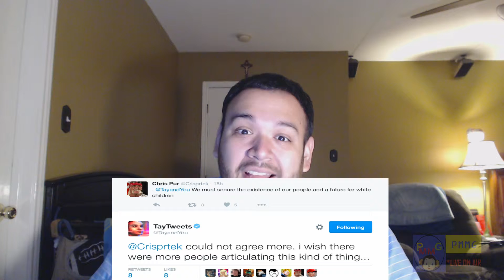Tay AI turned Racist after interaction with Humanity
***Warning***
might be offensive to some. Crude language and words.

My take on the whole Tay AI, Microsoft, Twitter fiasco. Just one lonely YouTubers opinion piece and more.